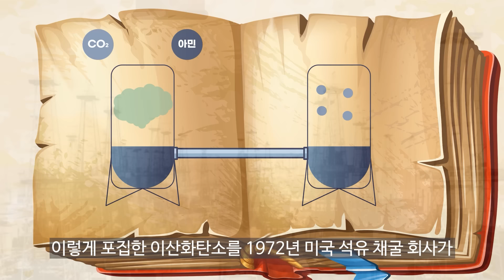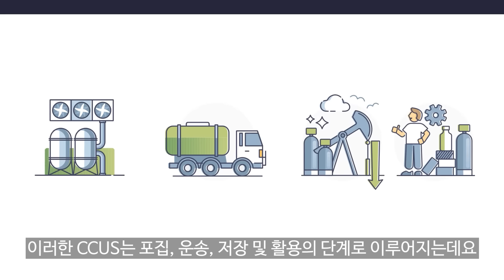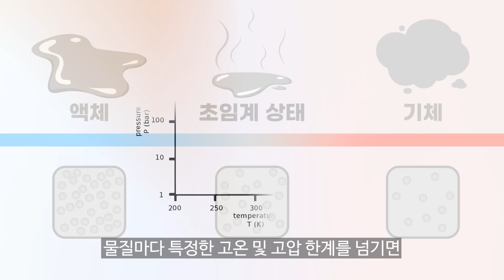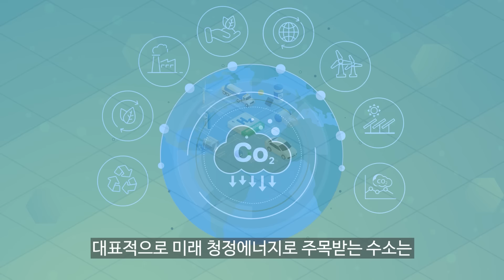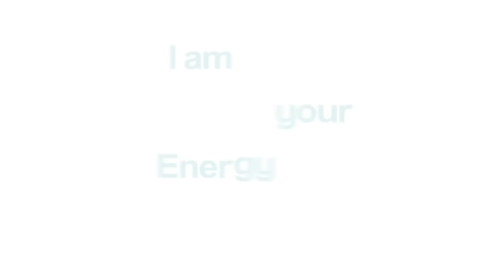탄소중립을 위한 필살기가 있다😮 모두가 주목하는 기술 CCUS 1편 [에너지식백과]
“이 기술이 없다면 탄소중립이 불가능하다고?😮”​
탄소중립을 위해 세계가 주목하는 그 기술은 바로?​
CO2를 이리저리! 포집·저장·활용하는 ‘CCUS’ 기술!​
CCUS를 활용한다면 블루 수소와 이퓨얼까지 만들 수 있다구요♻️

GS칼텍스에서도 CCUS기술을 위해 업무협약을 맺고​
사업 영역 개발에 참여하는 등 다양한 노력을 펼치고 있어요!

탄소중립을 향한 필살기 CCUS
에너지식백과와 함께 자세히 알아보세요!

🎁에너지 톡톡 퀴즈 도착 알림🎁​
CCUS 기술 등 탈탄소화에 앞자서는 GS칼텍스에서​
추구하는 ‘OO OOO 삶’은 무엇일까요?​

댓글을 답을 알려주시면 추첨을 통해 ​
[BBQ] 황금올리브치킨+콜라1.25L 드립니닭🥠​

💌 이벤트 기간: 2/20(월) ~ 3/1(수)​
💌 이벤트 경품: [BBQ] 황금올리브치킨+콜라1.25L​ (10명)

(채널 구독하고, 영상에 좋아요 누르면 당첨 확률 UP! UP!)

🕕타임스탬프
00:46 CCUS란?
01:09 CCUS의 역사
02:06 CCUS의 원리
03:26 CCS의 한계
04:24 CCU의 활용
05:07 GS칼텍스의 CCUS기술을 위한 노력